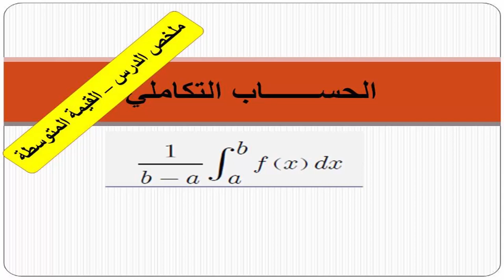درس الحساب التكاملي القيمة المتوسطة